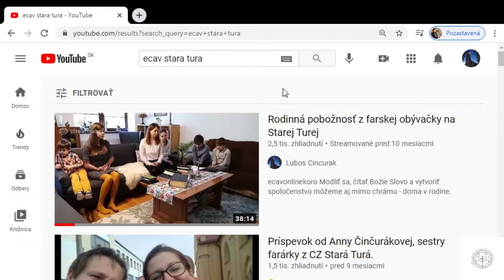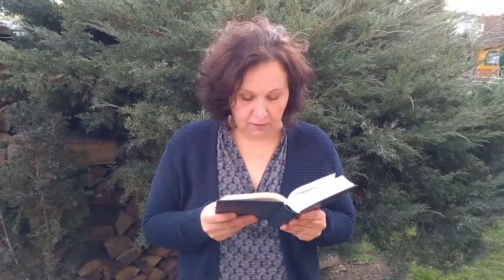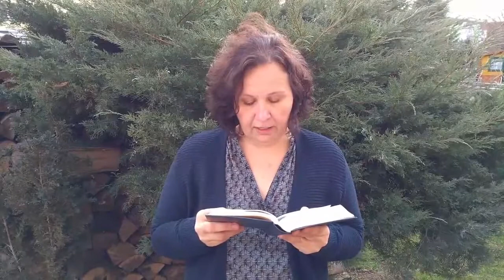Rodinná Pobožnosť z farskej obývačky - Veľký piatok - 2.4.2021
Rodinná Pobožnosť z farskej obývačky
Veľký piatok - 2.4.2021
Téma: Vykúpený
Piesne z ES: 108, 246
Mládežnícke piesne: Prišiel na zem, Golgota